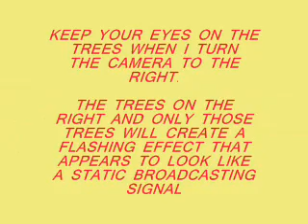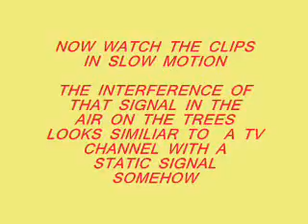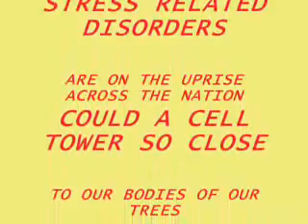WIRELESS'S EMF RADIATION? EVERY TREE A CELL TOWER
THEY HAVE DEVELOPED TECHNOLOGY THAT MAKES OUR TREES AND HOMES CELL TOWERS